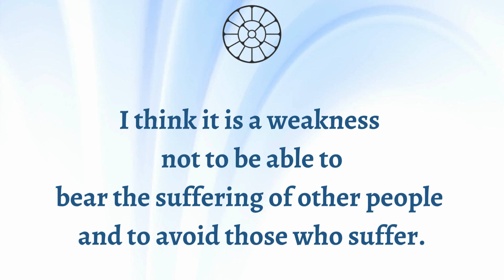Growing Within 010 | Journey Towards Inner Divine